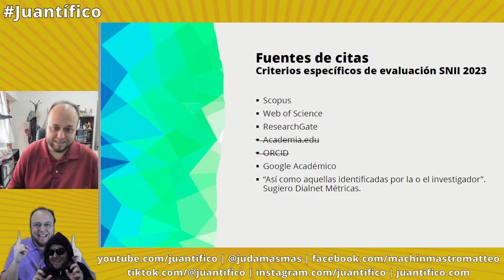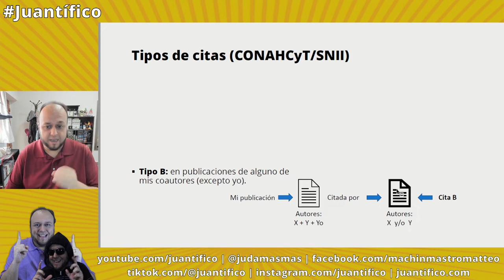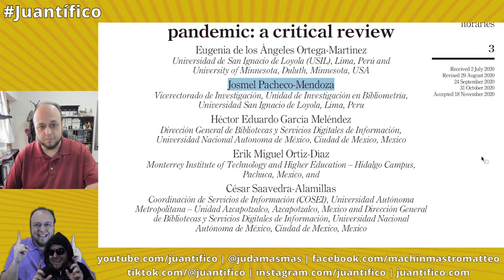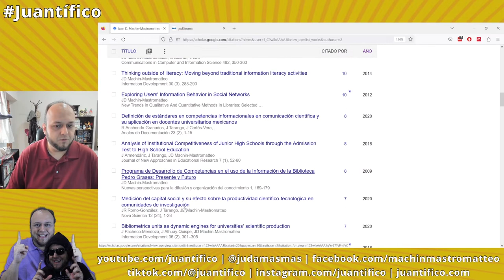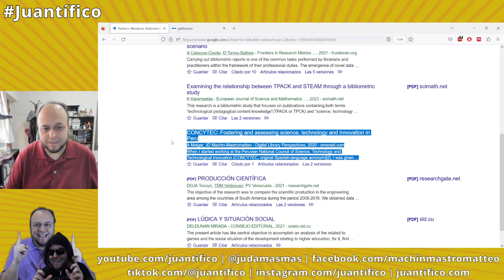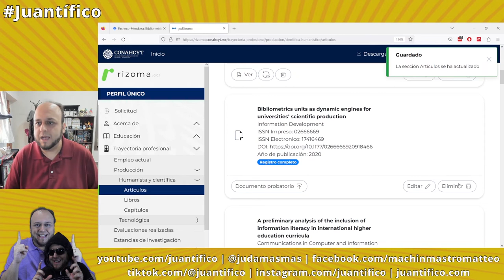Cuáles son las citas de tipo A y B (Sistema Nacional de Investigadores, SNII)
En este tutorial respondo a la duda ¿Cuáles son las citas de tipo A y B?

Capítulos
Introducción 00:00
¿Cuáles fuentes de citas acepta el SNII? 00:50
Definición de las citas tipo A y B 02:05
Ejemplo de citas tipo A y B 03:04
Contar las citas de Google Académico 04:07
Cómo se cargan las citas en Rizoma 05:24

Netrum - Pixie Dust [NCS10 Release]